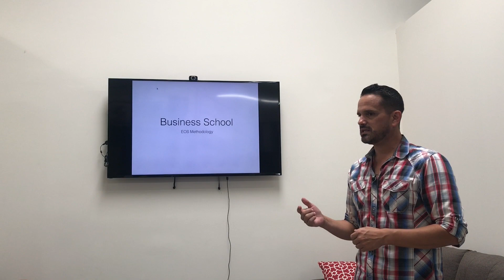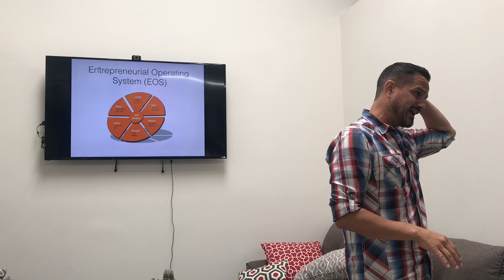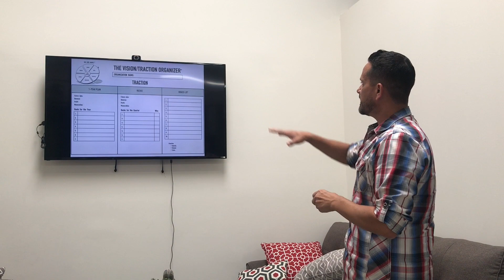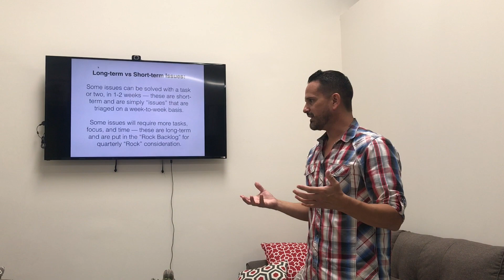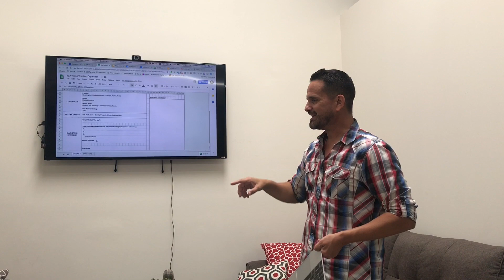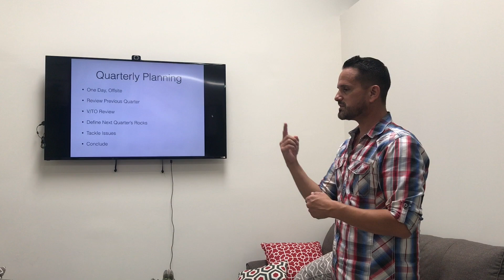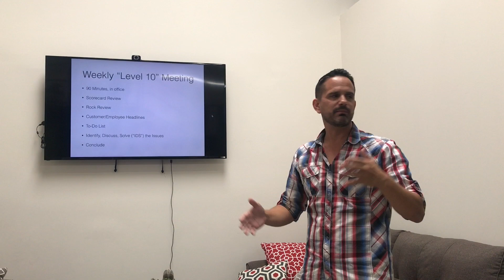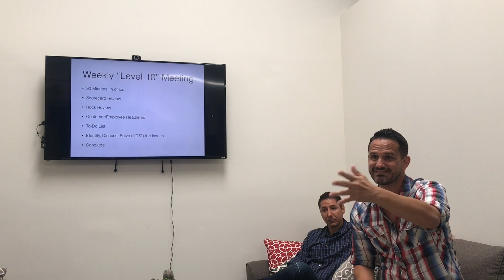Business School | 2018-09 | EOS Methodology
Each month, we educate our team on various aspects of business. This month we educate our team on the Entrepreneurial Operating System (EOS) - what it is, why we use it, and how we use it!